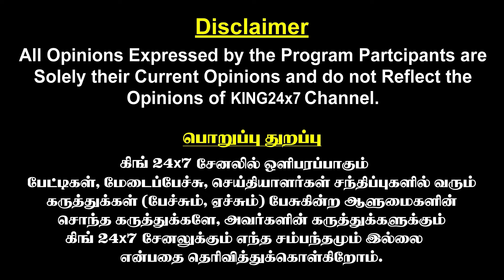37 நடிகைகளை வேட்டையாடிய நடிகர்! | Bayilvan Ranganathan on Nivin Pauley | Radhika | Hema Committee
37 நடிகைகளை வேட்டையாடிய நடிகர்! | Bayilvan Ranganathan about  Nivin Pauley | Radhika | Hema Committee